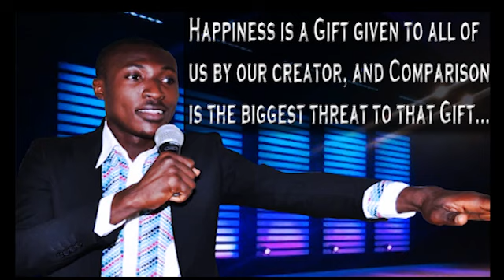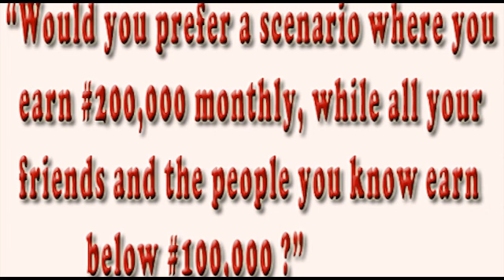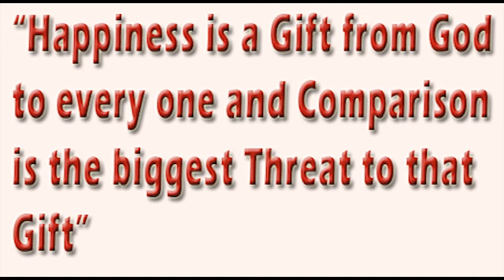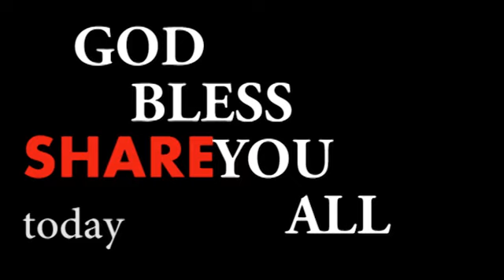Comparison| A Threat to Happiness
I was given 5 mins at the prestigious RCCG here in Abuja to share an amazing message I titled "A   threat to Happiness ". Happiness is a gift from God to everyone and Comparison is one of the biggest threat to that Gift.